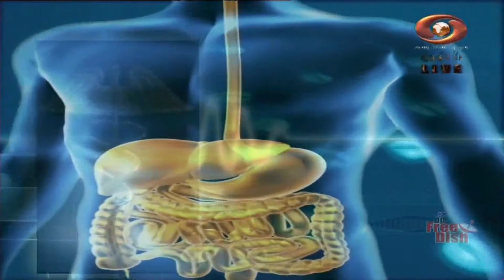Doctor on Line “Phone-in Interactive Health”